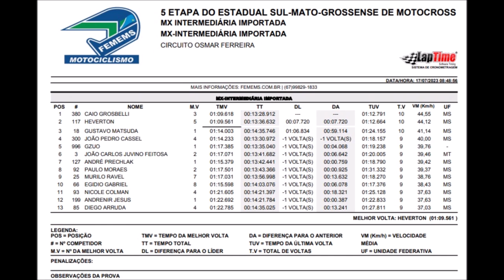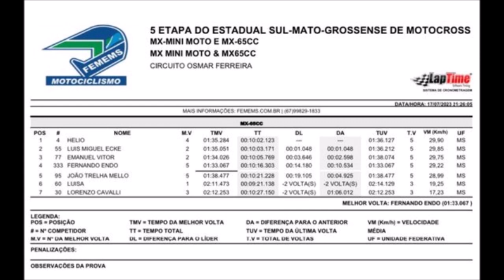Resultados da 5ª etapa do Campeonato Estadual Sul-mato-grossense de Motocross 2023 - Maracaju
O gate caiu para 12 baterias nesse domingo (16) no motodrómo Osmar Ferreira na tradicional etapa de Maracaju (MS), do Campeonato Estadual Sul-mato-grossense de Motocross 2023.
Matéria completa no blog Holeshot